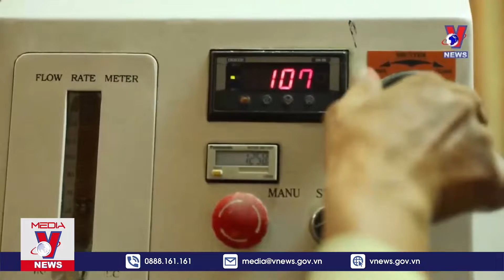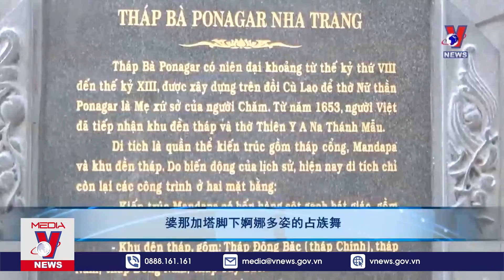新闻 23/09/2022 - VNEWS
越南社的新闻